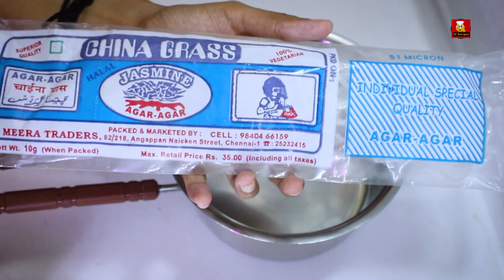Rava chocolate pudding ! Pudding recipe without egg,cornflour and geletine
Learn how to make pudding from rava